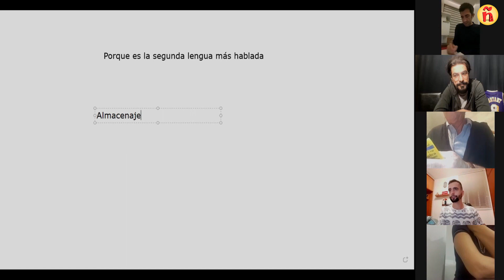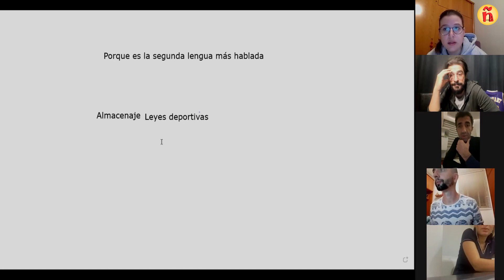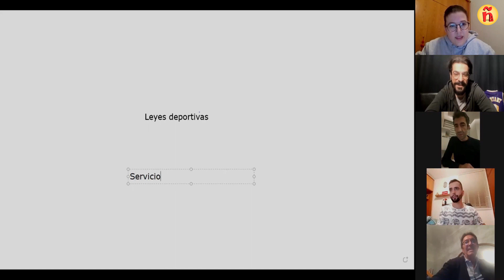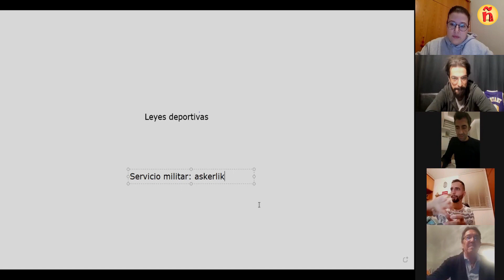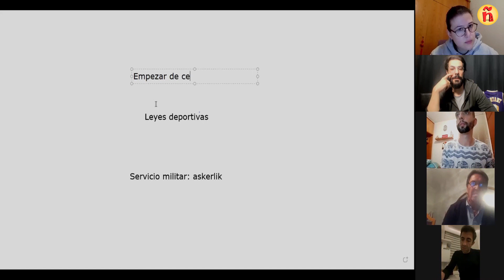Conversación | 3 | Konuşma Dersi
Merhabalar :)
Öğrencilerimizle yaptığımız konuşma derslerini sizlerle paylaşmak istiyoruz.
Farklı alanlarda sohbet edilen derslerin, size de faydalı olacağını düşünüyoruz.

Bu dersin konusu: neden ispanyolca?
Eğlenerek…

credit:
Guitarra Flamenca (Música Española) de danilo_dawson está posteada bajo una  licencia Creative Commons.
Airoso by Ehren K. Wade |WombatNoisesAudio|